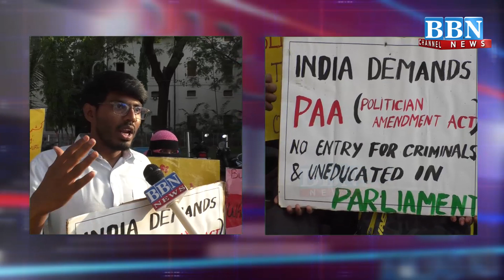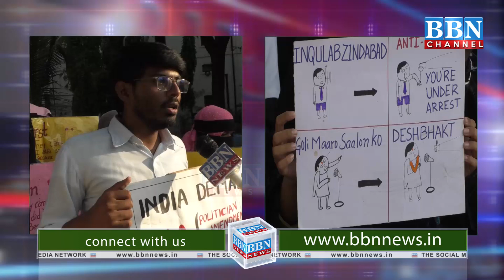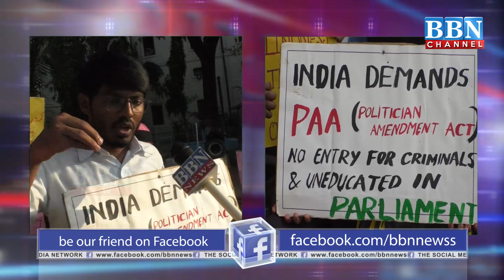Prime Time With Amjad Ali 13th March 2020 | BBN NEWS